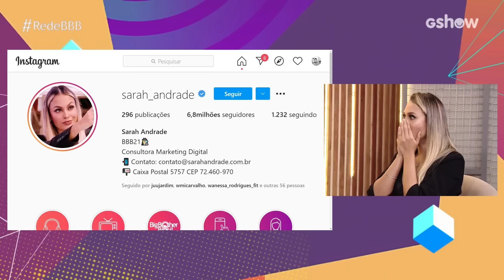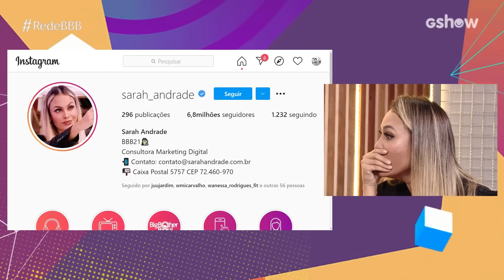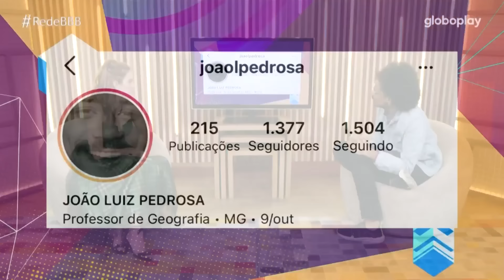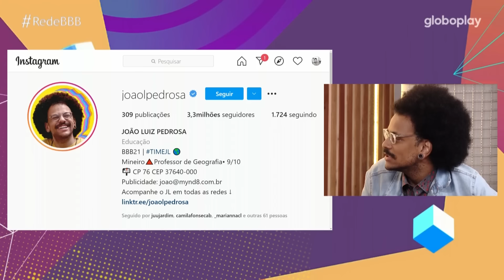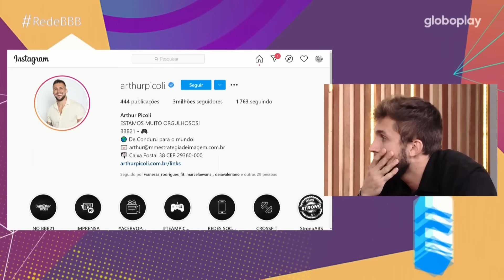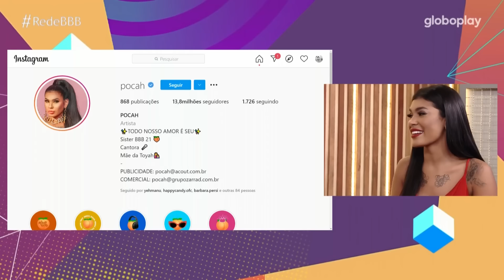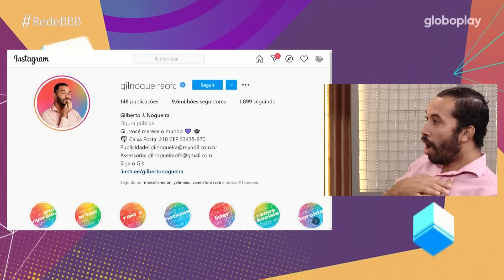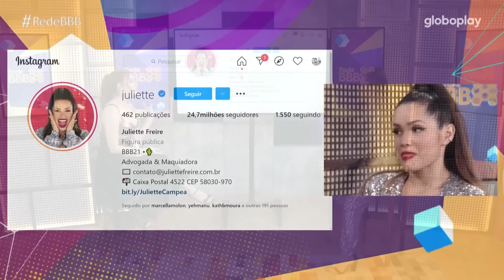JULIETTE E BROTHERS REAGEM AO NÚMERO DE SEGUIDORES EM SUAS REDES 😱 | PARTE 1 | BIG BROTHER BRASIL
O BBB21 foi definitivamente um fenômeno e uma amostra desse sucesso todo foi o número de seguidores que nossos brothers alcançaram 😱

Juliette entrou na casa com pouco mais de 4 mil seguidores e saiu com 24 milhões! Já o Gil, que tinha cerca de 9 mil, terminou o jogo com 9 milhões só no instagram 👀 Imagine o choque dessa surpresa!

Sarah também teve um crescimento surpreendente. A nossa espiã tinha 18,5 mil seguidores em janeiro e deixou o BBB com 6,8 milhões!

Todos eles descobriram esses números no bate-papo com a Ana Clara, após deixarem o confinamento. Vem rever com a ADM todas as reações 😍

O maior reality show do Brasil agora tem um canal oficial no Youtube! 💥😱

É isso mesmo que vocês leram: o BBB agora tá on o ano inteiro pra preencher o vazio que fica do famoso "Heeey, brothers". Aqui vamos rever personagens, provas, paredões, tretas, gargalhadas, beijos, crises de choro, discursos, frases de efeito e tudo mais que acontece na casa mais amada e vigiada do Brasil!